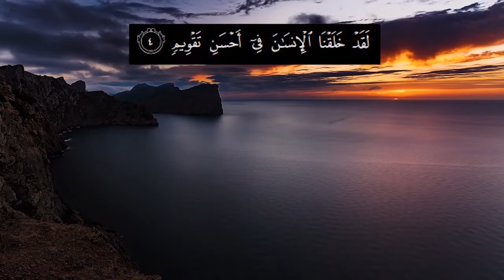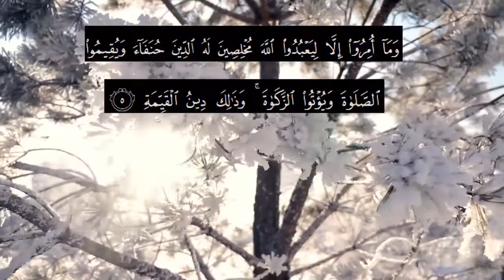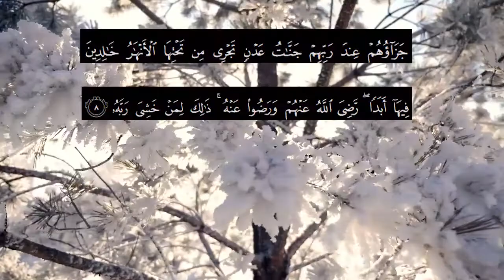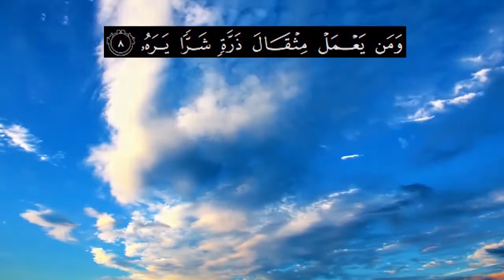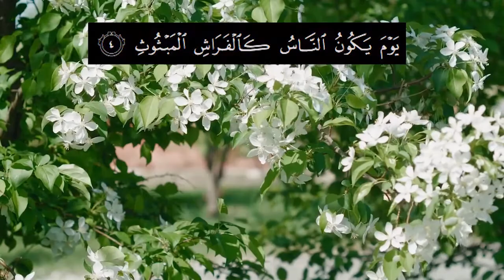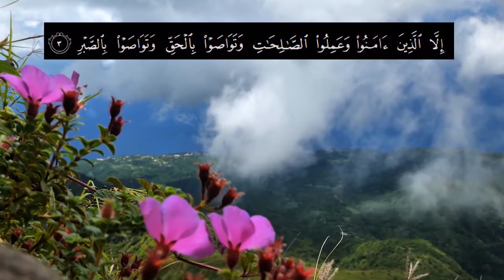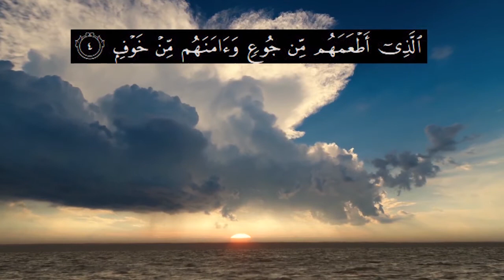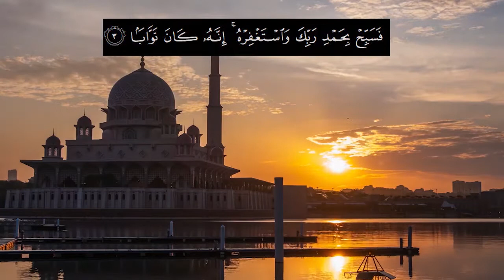Surahs of 30th Para | English Translation